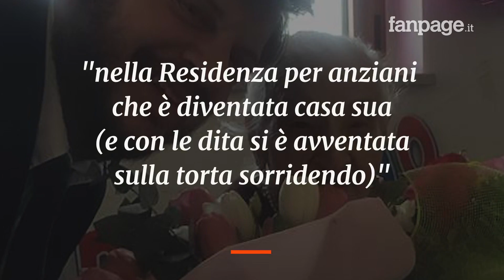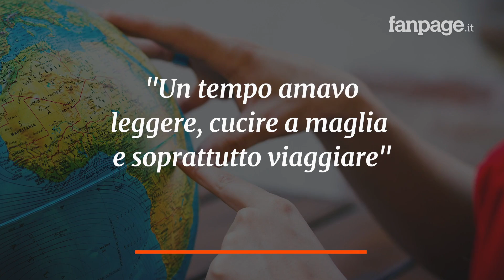Festa grande per i 105 anni di Nonna Maria, festeggiati con il sorriso nella sua amata Milano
Nonna Maria ha compiuto 105 anni. Smalto rosso, capelli acconciati e lunga collana di perle, come è sempre stato, e in posa davanti alla sua gigantesca torta. Festa grande per la donna che ha passato tutta la sua vita a Milano, e che dal 2011 ha deciso di trasferirsi nella residenza per anziani Corvetto del Comune di Milano. Da quando ha perso il figlio, si occupa delle sue tre nipotine e ricorda: "Un tempo amavo leggere, cucire a maglia  e viaggiare". A farle una visita a sorpresa durante i festeggiamenti, anche l'assessore alle politiche sociali di Milano
Pierfrancesco Majorino: un mazzo di fiori in regalo all'anziana e uno scatto social da condividere su Facebook: "Lei che sbuca tra i fiori è Maria. 105 anni, oggi – ha scritto l'assessore – un bel compleanno nel cuore del Corvetto, nella Residenza per anziani che è diventata casa sua (e con le dita si è avventata sulla torta sorridendo).